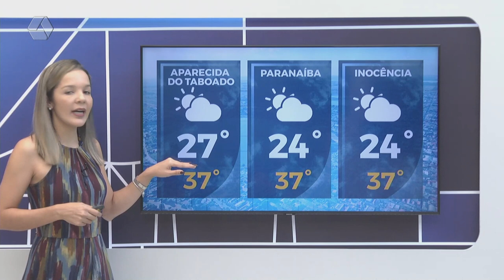Confira a previsão do tempo para Três Lagoas e região